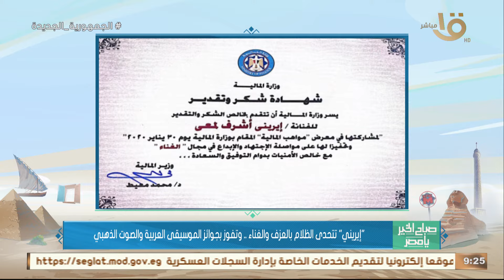"إيريني" تتحدى الظلام بالعزف والغناء.. وتفوز بجوائز الموسيقى العربية والصوت الذهبي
صباح الخير يا مصر | "إيريني" تتحدى الظلام بالعزف والغناء.. وتفوز بجوائز الموسيقى العربية والصوت الذهبي